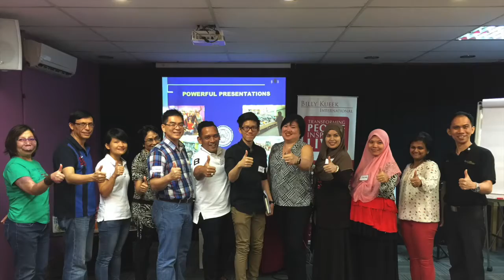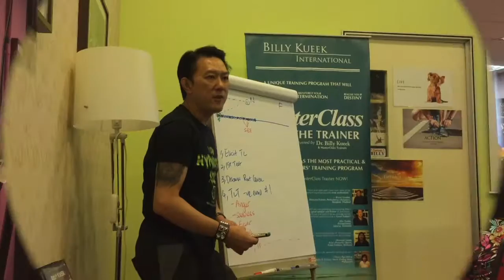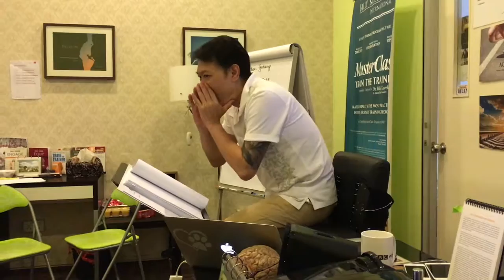2016 roundup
Thank you for a great 2016 and look forward to see you in 2017!